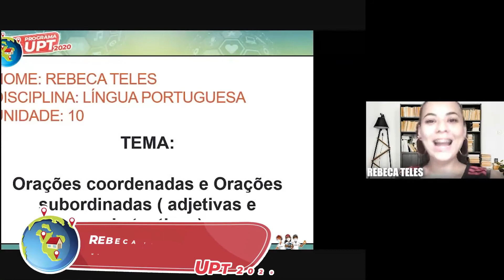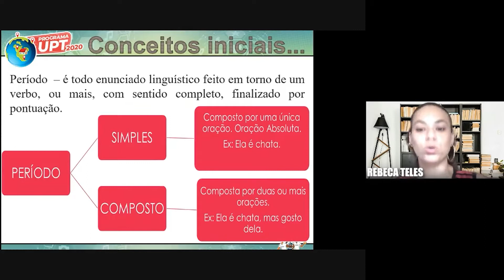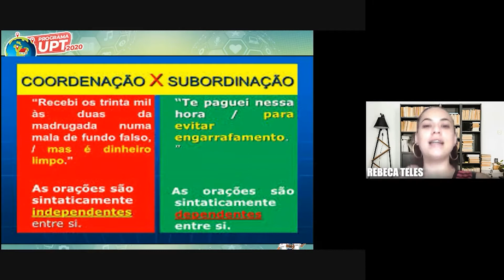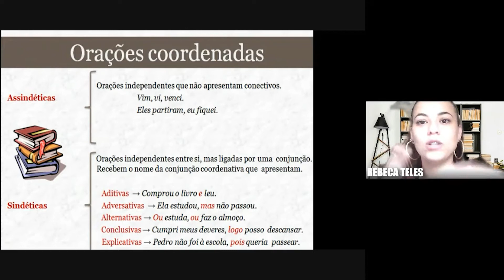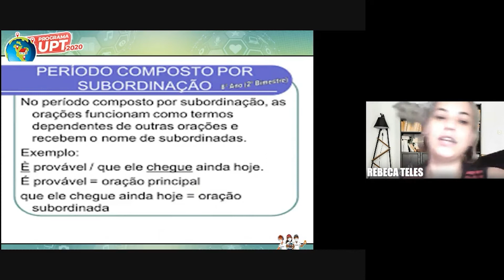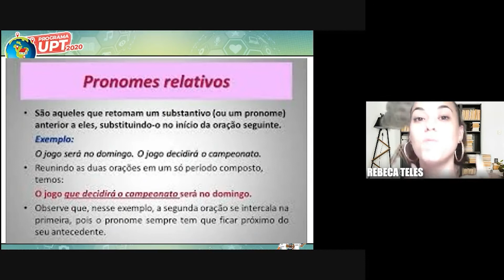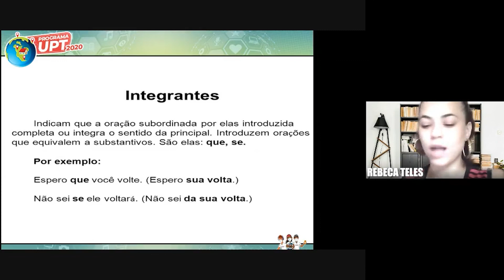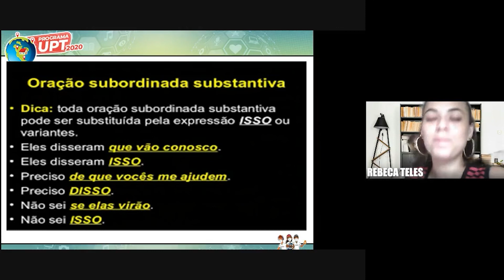LÍNGUA PORTUGUESA – UNIDADE X – ORAÇÕES COORDENADAS E ORAÇÕES SUBORDINADAS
AULA – ORAÇÕES COORDENADAS E ORAÇÕES SUBORDINADAS (ADJETIVAS E SUBSTANTIVAS)

MONITORA – REBECA TELES

PROFESSORA ESPECIALISTA – NORMA LEITE MARTINS CARVALHO

Acesse também:

UPT/UNEB - Estude em Casa
Plataforma aberta e gratuita!